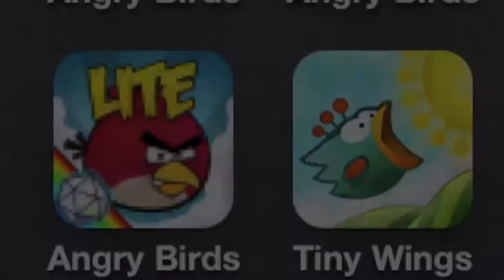Tiny Wings - Quick Look Review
Tiny WingsBy Andreas IlligerView More By This DeveloperOpen iTunes to buy and download apps.
Description
You have always dreamed of flying - but your wings are tiny. Luckily the world is full of beatiful hills. Use the hills as jumps - slide down, flap your wings and fly! At least for a moment - until this annoying gravity brings you back down to earth. But the next hill is waiting for you already. Watch out for the night and fly as fast as you can. Otherwise flying will only be a dream once again.

*** Highlights ***

- simple but skillfull "one button" (ok... maybe "one touch") arcade game about the dream of flying
- the world is changing every day - so it does in this game! Procedural generated graphics will make "tiny wings" look different every day you play
- upgrade your nest by fulfilling tasks
- every big jump over the ocean will bring you to new adventures on a new island
- runs smoothly at 60fps even on older devices
- OpenFeint enabled with 27 tricky achievements
- cloudtouches for everyone

*** Notes ***

GameCenter support and more Leaderbords both for GameCenter and OpenFeint will coming soon in the first Update!

...More
Andreas Illiger Web SiteTiny Wings Support
iPhone Screenshots

Customer Reviews
Epic.

by Aldex Oun
I'm going to keep this short because I need to get back to playing this game. Basically, you can forget about Angry Birds, it's all about this happy hopeful bird. Simple, yet addictive casual gameplay will keep you coming back for more. So what are you waiting for? Just press the download button, no need for hesitations here.

Fun game!

by Andrew Roche
Looks great, fast paced, easy to play but a fun challenge. Perfect if you only have a few minutes to play. Good stuff.

Future Best-Seller

by Hjffnnfncjodoof
I can already see this being one of the best games of the year. Awesome mechanics. Nice system of variety. Incredible gameplay. Smooth graphics. It truly is an awe-inspiring game. A must-buy.

View In iTunes
$0.99
Category: Games
Released: Feb 18, 2011
Version: 1.0
1.0 (iOS 4.0 Tested)
Size: 10.5 MB
Language: English
Seller: Andreas Illiger
Rated 4+
Requirements: Compatible with iPhone, iPod touch, and iPad. Requires iOS 3.1 or later

Customer Ratings
Current Version:
     7785 Ratings